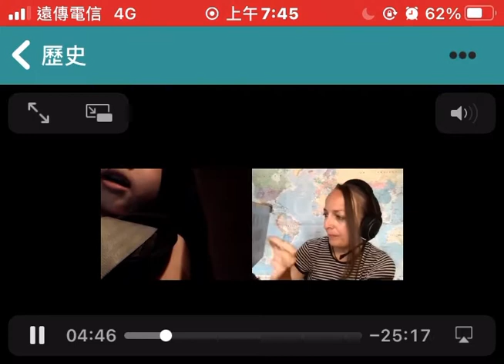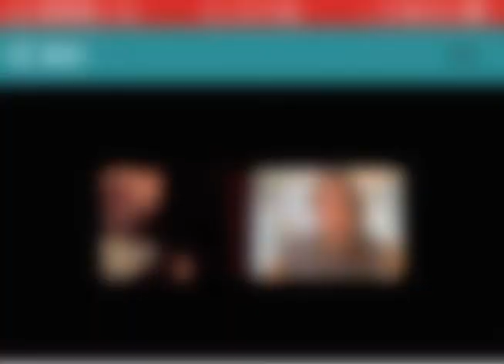貝貝想當消防員？！